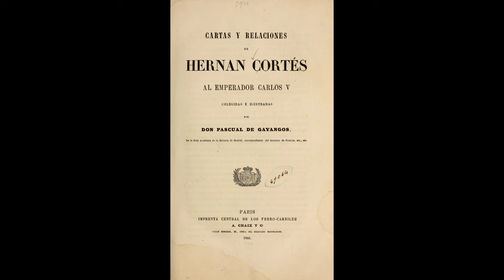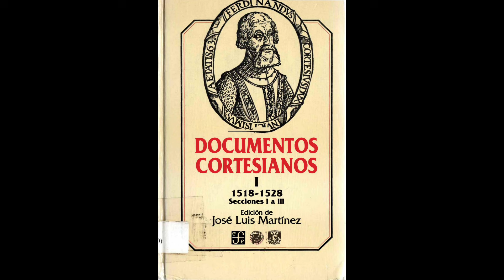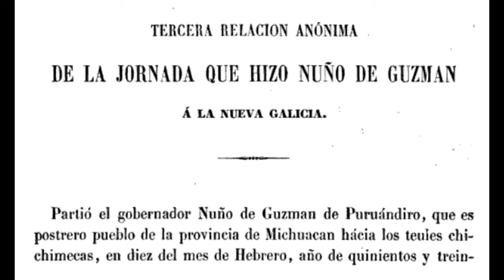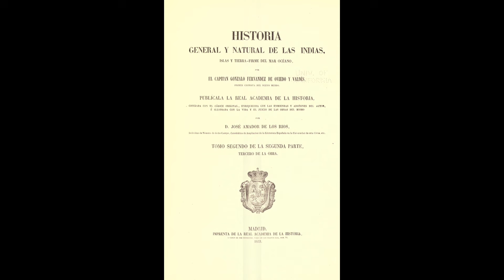LAS MUJERES GUERRERAS DE MÉXICO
Durante la exploración y conquista de Sudamérica los españoles buscaron allí un territorio habitado solo por mujeres, las amazonas, sin embargo, es menos conocido que años antes lo hicieron en Nueva España (México). Las primeras noticias sobre las amazonas son de época de Cristóbal Colón que habló de la isla de Matinino. Luego en tiempos de Juan de Grijalva se buscaron a las amazonas en la costa de Yucatán, pero durante los siguientes años se las buscó en el oeste de México. Hernán Cortés envió tres expediciones en su busca, la de Francisco Montaño a Mechuacán en 1521, la de Gonzalo de Sandoval a la provincia de Coliman en 1523 y la de Francisco Cortés a Colima en 1524. Año después, entre 1530 y 1531, Nuño de Guzmán buscó Ciguatlán, el “lugar de mujeres”, entre Nayarit y Sinaloa, más allá de Aztatlán y Chiametla, para lo cual envió a Cristóbal de Oñate y Gonzalo López.
During the exploration and conquest of South America the Spanish searched there for a territory inhabited only by women, the Amazons, however it is less known than years before they did it in New Spain (Mexico). The first news about the Amazons is from the time of Christopher Columbus who spoke about the island of Matinino. Then, during the time of Juan de Grijalva, the Amazons were searched for on the coast of Yucatan, but during the following years they were searched for in western Mexico. Hernán Cortés sent three expeditions in search of him, that of Francisco Montaño to Mechuacán in 1521, that of Gonzalo de Sandoval to the province of Coliman in 1523 and that of Francisco Cortés to Colima in 1524. Year later, between 1530 and 1531, Nuño de Guzmán looked for Ciguatlán, the “place of women”, between Nayarit and Sinaloa, beyond Aztatlán and Chiametla, for which he sent Cristóbal de Oñate and Gonzalo López.
Au cours de l'exploration et de la conquête de l'Amérique du Sud, les Espagnols y recherchèrent un territoire habité uniquement par des femmes, les Amazones, mais il est moins connu que des années auparavant en Nouvelle-Espagne (Mexique). Les premières nouvelles concernant les Amazones datent de l'époque de Christophe Colomb qui parlait de l'île de Matinino. Ensuite, à l'époque de Juan de Grijalva, les Amazones ont été recherchées sur la côte du Yucatan, mais au cours des années suivantes, elles ont été recherchées dans l'ouest du Mexique. Hernán Cortés envoya trois expéditions à sa recherche, celle de Francisco Montaño à Mechuacán en 1521, celle de Gonzalo de Sandoval dans la province de Coliman en 1523 et celle de Francisco Cortés à Colima en 1524. Un an plus tard, entre 1530 et 1531, Nuño de Guzmán chercha Ciguatlán, le « lieu des femmes », entre Nayarit et Sinaloa, au-delà d'Aztatlán et Chiametla, pour lequel il envoya Cristóbal de Oñate et Gonzalo López.